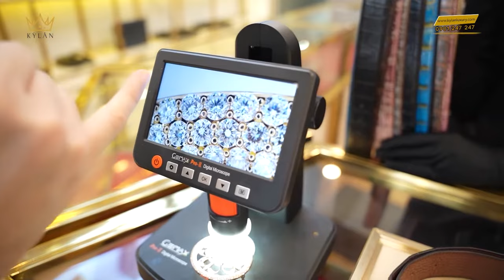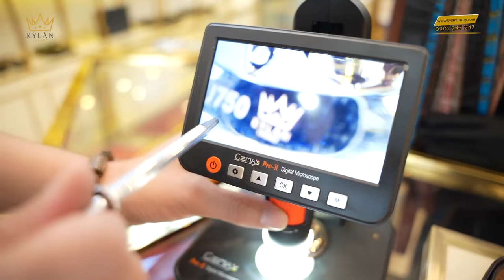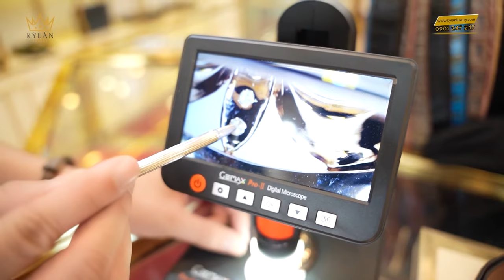THIẾT KẾ MẶT THẮT LƯNG THEO LOGO PATEK PHILIPPE BẰNG VÀNG KHỐI ĐÍNH KIM CƯƠNG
KHÁM PHÁ XEM NHIỀU VIDEO ĐẲNG CẤP KHÁC:
.v.v...